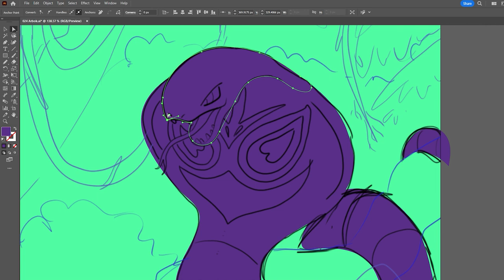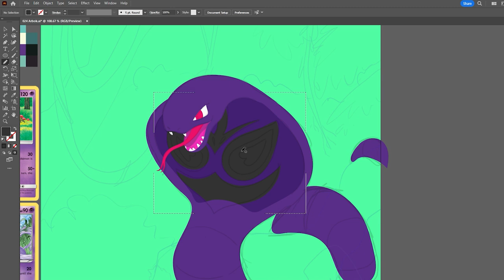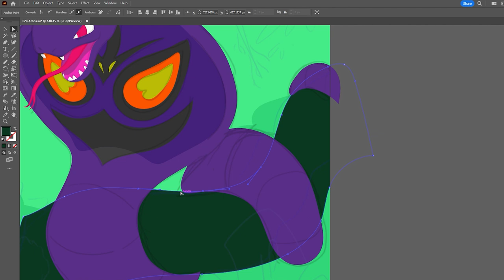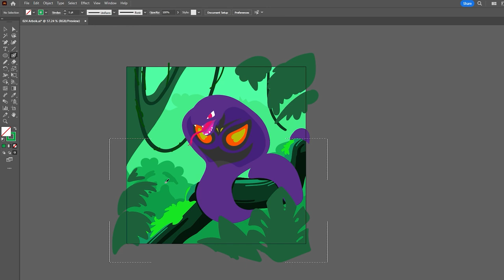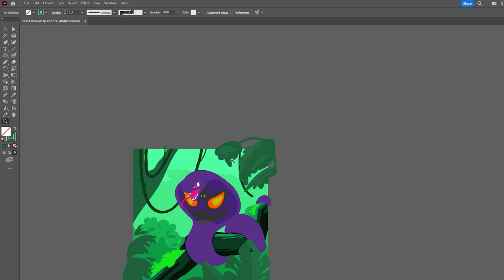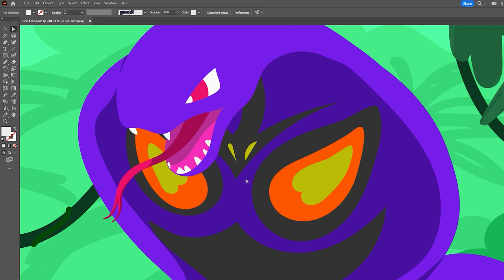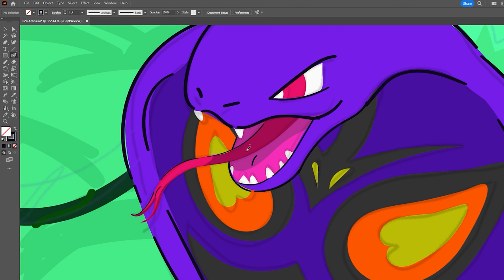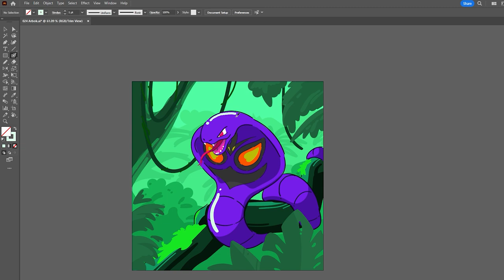Pokemon Arbok | Drawing | Digital painting Tutorial on Ipad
🎨 Welcome to a mesmerizing journey into Pokémon illustration! In this captivating timelapse tutorial, I'll show you how to draw Arbok, the majestic serpent Pokémon, using the dynamic Posca art style. Whether you're an aspiring illustrator or a seasoned Pokémon fan, this video is tailored just for you!

🌟 Join me as we dive into the world of Adobe Illustrator, unleashing creativity and mastering essential techniques to bring Arbok to life on the digital canvas. From sketching its intricate details to adding vibrant colors with Posca-inspired flair, you'll learn step-by-step how to create your own Arbok masterpiece!

🌏 With a diverse audience spanning the Philippines, India, and the U.S., this tutorial celebrates the global love for Pokémon art and creativity. Discover fascinating Arbok facts along the way and deepen your connection with this iconic Pokémon.

🚀 Don't miss out on this exciting tutorial—hit play and embark on a creative journey with Arbok! Let's unleash our artistic talents together! 🎉